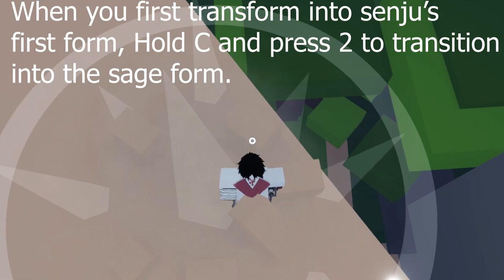Shinobi Life 2: FULL SENJU WOOD SHOWCASE